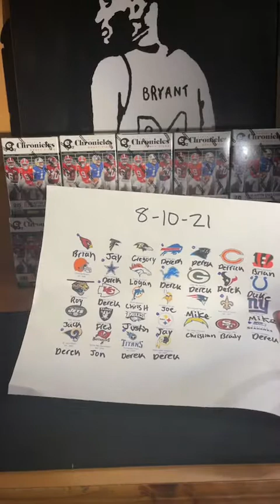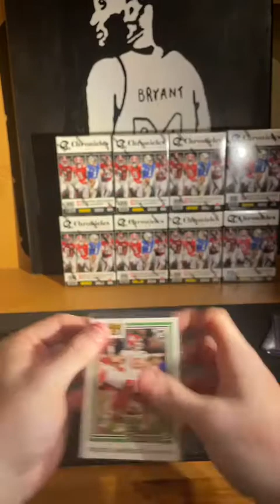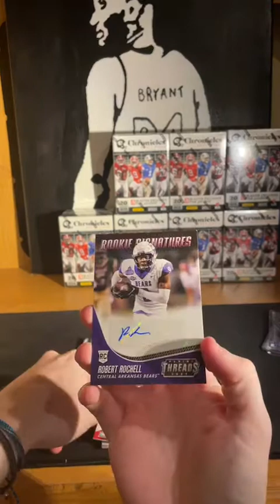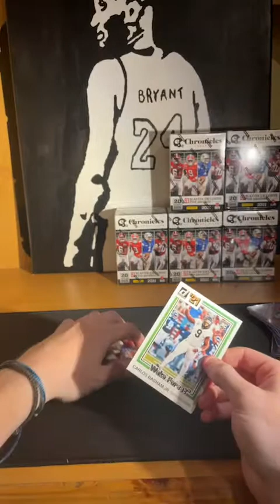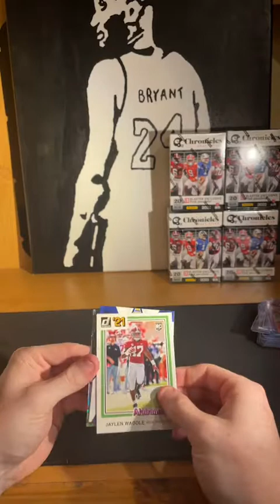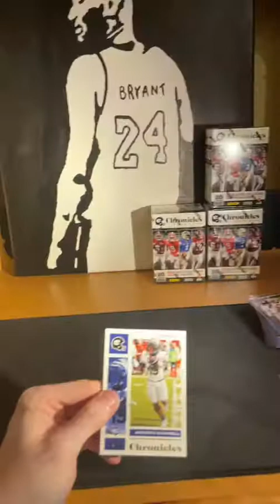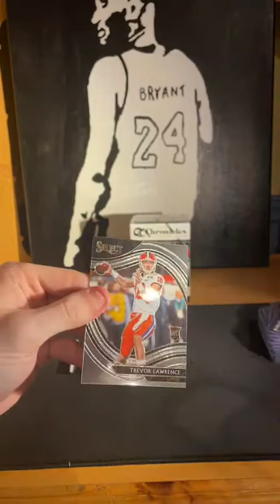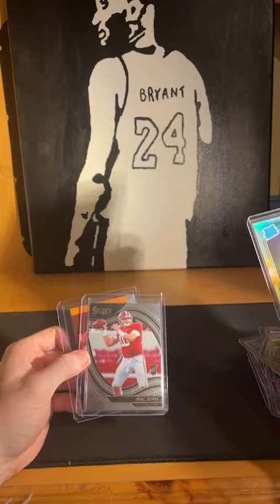CHRONICLES DRAFT PICKS 10 BLASTER BOX BREAK W/ CardWrld